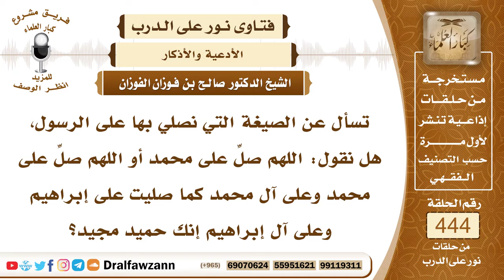6170- الصيغة التي يُصلى بها على الرسول ﷺ - الشيخ صالح الفوزان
"6170- تسأل عن الصيغة التي نصلي بها على الرسول، هل نقول: اللهم صلِّ على محمد أو اللهم صلِّ على محمد وعلى آل محمد كما صليت على إبراهيم وعلى آل إبراهيم إنك حميد مجيد؟
الجواب: الجواب: كله جائز، اللهم صلِّ على محمد، اللهم صلِّ وسلم على محمد، اللهم صلِّ وسلم على محمد وعلى آله وأصحابه أجمعين، اللهم صلِّ على محمد وعلى آل محمد كما صليت على إبراهيم..إلخ كله جائز والحمد لله! أو كله مشروع.
السيرة الذاتية:
للاشتراك في قناة الشيخ صالح الفوزان

14_ الشيخ محمد أمين الشنقيطي
يتيوب

15_سماحة المفتي عبد العزيز آل الشيخ
 يوتيوب

رئيس الفريق
لمشروع كبار العلماء